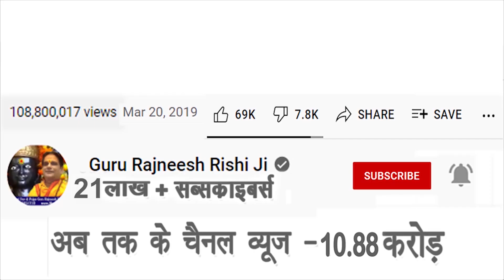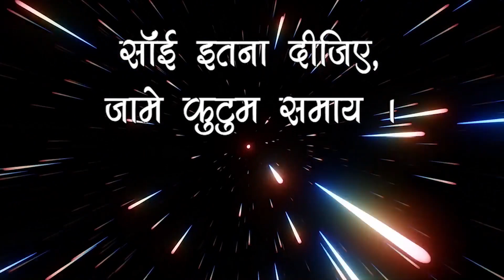🤑T नाम राशि जेब में ये रखते ही देखे चमत्कार | Tula Rashi 💸 | Libra Horoscope 💰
🤑 T नाम राशि जेब में ये रखते ही देखे चमत्कार | Tula Rashi 💸 | Libra Horoscope 💰  | Guru Maa Rokmani Ji - गुरु मा रुक्मणी जी, शनि मंदिर, नई दिल्ली

00:00 Introduction
3:56 Tips for purse
13:14 Story
24:15 Upay

स्वामी ऋषि

38/18, बैक एंट्री, ईस्ट पटेल नगर

राशि अनुसार 2 मिनट में जाने, आप पर किसी ने जादू टोना तो नहीं किया ? Aquarius Rashi🤔 Kumbh Rashi

7 chijo ka na karen daan | 7 janmo tak daridrata se rahoge pareshan | 7 चीजों का ना करें दान 7 जन्मो तक दरिद्रता से रहोगे परेशान